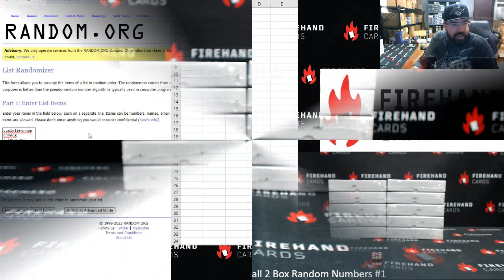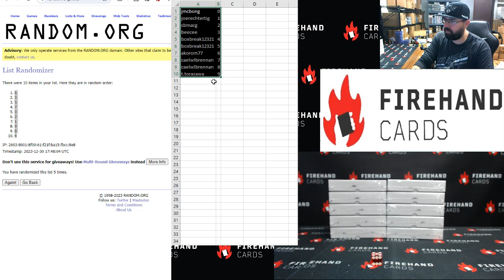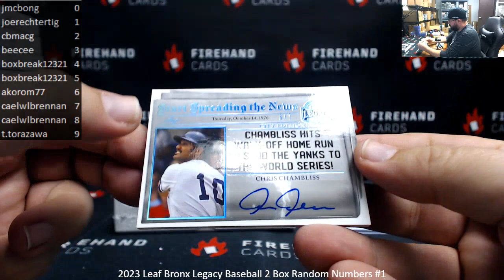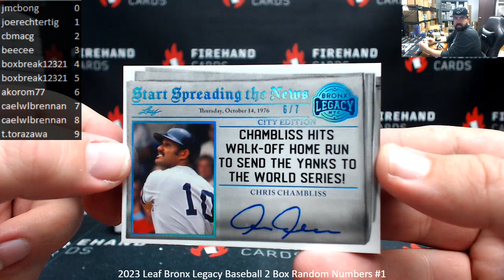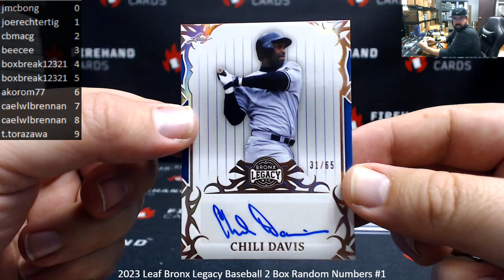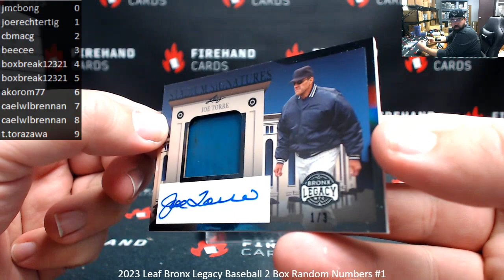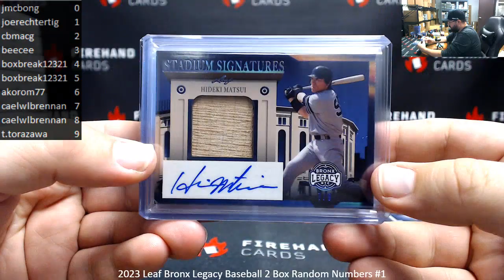12/30/2023 2023 Leaf Bronx Legacy Baseball 2 Box Random Numbers #1